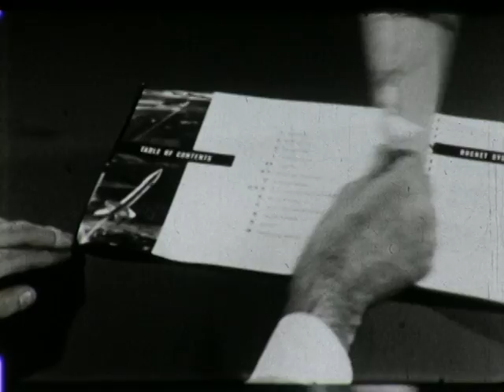F-0291 Douglas MGR-1 Honest John Rocket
Footage of the Douglas MGR-1 Honest John Rocket, the nation's first surface to surface nuclear capable rocket!